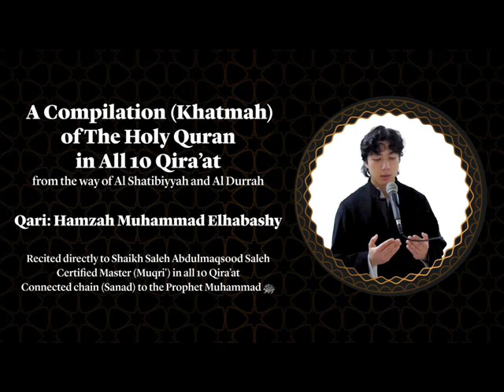074 Al'an faal - Sharr-adawab